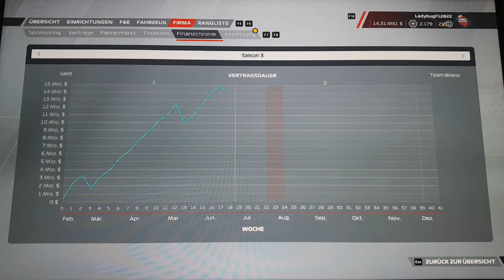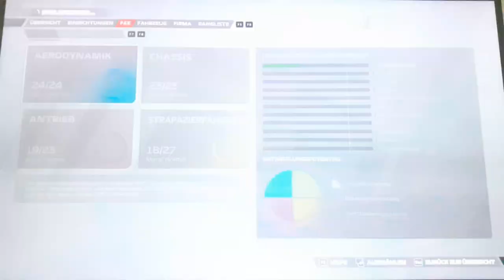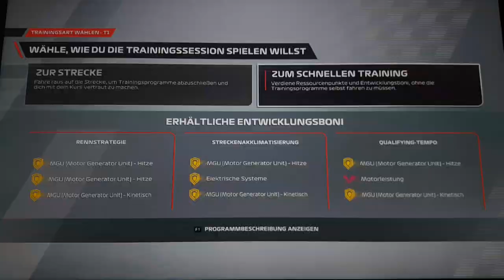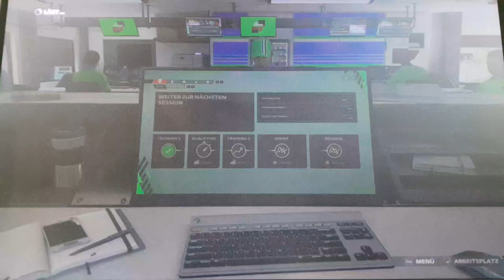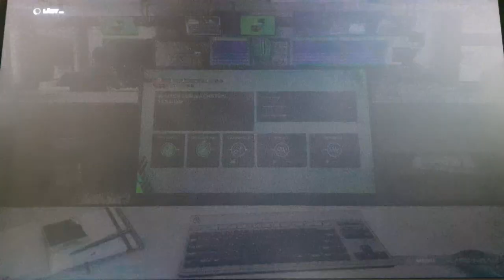MyTeam Karriere Quali Österreich #55: Trotz Dominanz Zeitenabstände klein?